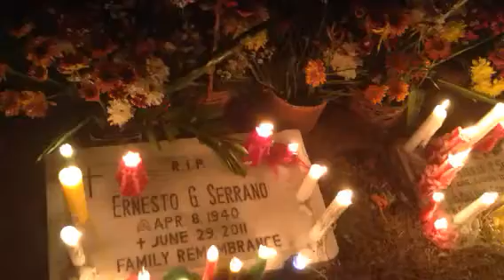Day of the dead Halloween night!